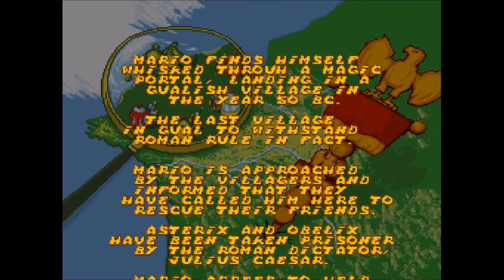MTG Progress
Just starting to draw some bg and fg gfx. Ignore Mario's jank punching frames. I was just figuring out what I wanted them to look like.